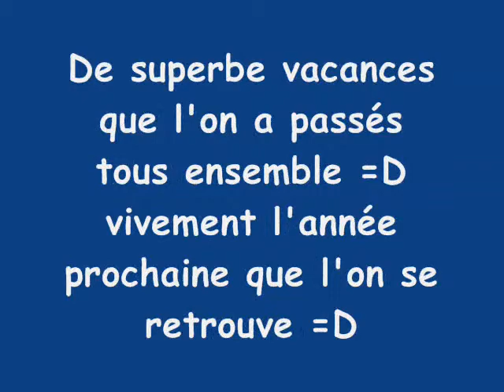vacances 2009 pessac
vacances juillet 2009 au pessac a vielmur sur agout